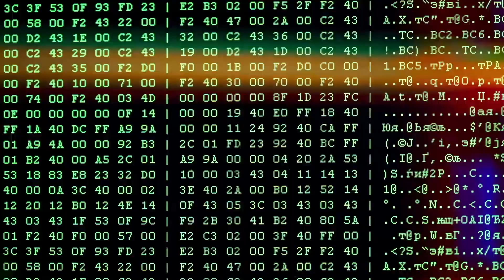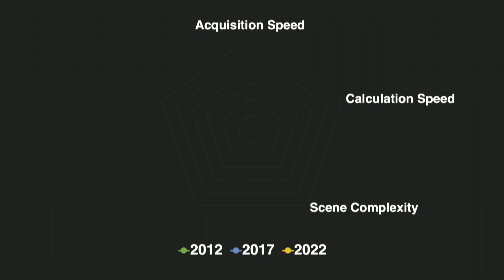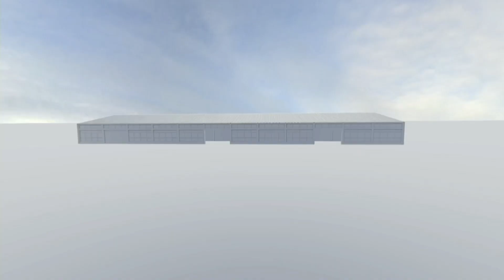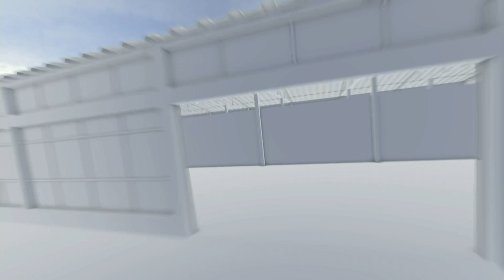Keeping people safe by seeing around corners in real time | Sebastian Bauer | TEDxMIT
Our world is increasingly reliant on intelligent machines that can vastly outperform humans in terms of speed, strength, precision, and so on. However, their limited ability to perceive the world around them can put us in danger. In this talk, Sebastian Bauer discusses new technologies that enable autonomous and robotic systems to operate more safely and efficiently by “seeing around corners” in real time.

 Sebastian is the CEO of Ubicept which provides new imaging solutions in challenging environments such as seeing motion in the dark at unprecedented quality. He has spent his career exploring new kinds of imaging with a focus on signal processing and information extraction. He holds BS/MS/PhD degrees in Electrical Engineering from the Karlsruhe Institute of Technology (KIT), Germany.

Sebastian is the CEO of Ubicept which provides new imaging solutions in challenging environments such as seeing motion in the dark at unprecedented quality. He has spent his career exploring new kinds of imaging with a focus on signal processing and information extraction. He holds BS/MS/PhD degrees in Electrical Engineering from the Karlsruhe Institute of Technology (KIT), Germany. This talk was given at a TEDx event using the TED conference format but independently organized by a local community.